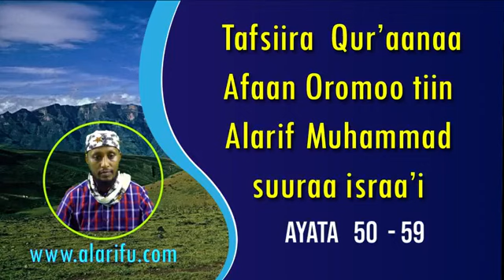BARNOOTA TAFSIIRA SUURAA ISRAA’I AYATA 50 59 NU HORDOFAA